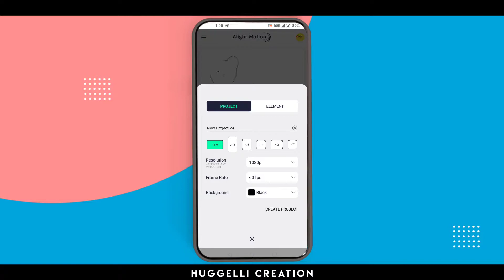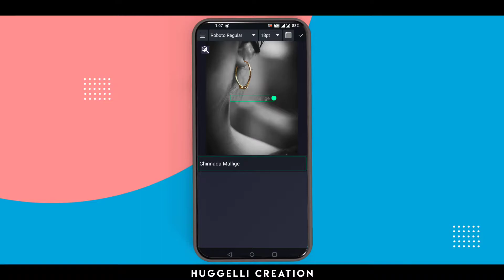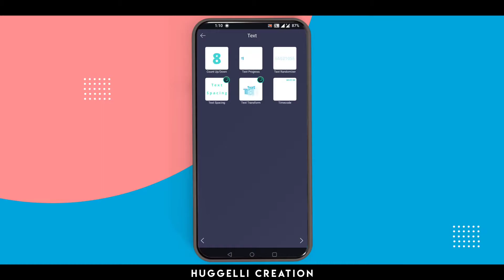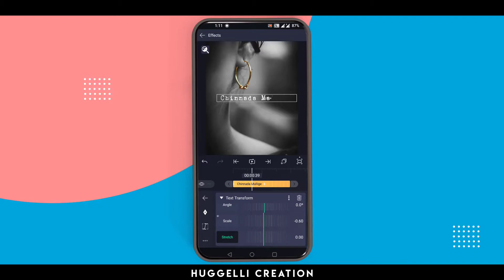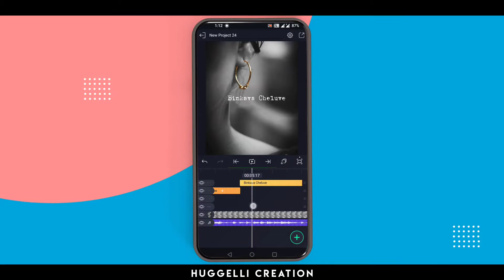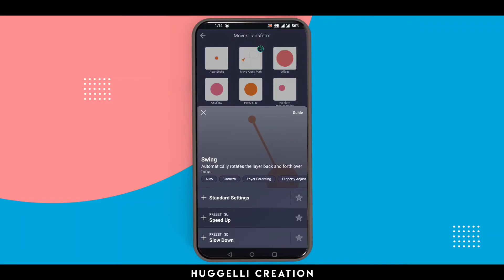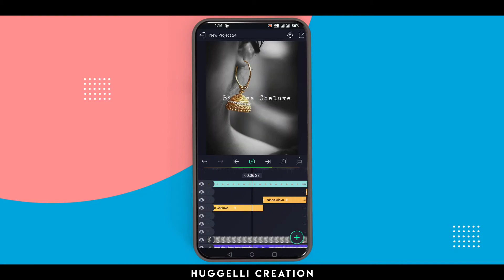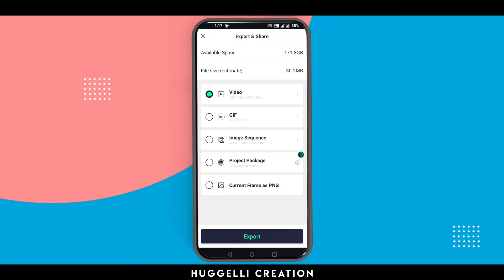New treding instagram Lyrical Video || Alight Motion⚡|| Huggelli Creation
Still Lot More Tutorials To Come 😊| If You
H U G G E L L I  C R E A T I O N 🔔

Lyrical Videos Are Very Interesting Way Of
Representing Any Music Video Which Also
Helps In Really Knowing The Lyrics For Those
who always Sings Wrong Lyrics.
If You Ever Seen Lyrical Videos In Whatsapp Or
In YouTube And Assumed Of Making One of
Your Own, Then This Tutorial Is For You
Just Follow The Easy Steps Shown In The

Questions follow

Another Videos Watch

HUGGELLI CREATION
Huggelli Creation

belongs to respected owners, not mine.Thanks
to them

personally if You are against an upload which
You may have rights to the music, instead
of contacting YouTube about a Copyright

ONOTE:AlI Content used is copyrightto
Huggelli Tech pro. Use or commercial Display
or Editing of the content withoutProper
Authorizationis not Allowed.

ONOTE: Some Images, Musics, Videos,
Graphics,

musicbylahar
youtu.be/z20cNs DVR1Q

Alight Motion is free to use with basic features
and a watermark on videos you create. There
are several paid membership options in the app
to remove the watermark and access premium
features.
Alight Motion requires at least 1.5GB of RAM to
be installed and run effectively.
This is a new application. While we've done
our best to make sure it it works well on a
wide range of phones, we are a small team and
sometimes make mistakes.

Queries Solved:

New Trending Lyrical video Editing Tutorial
2021 || Alight Motion New text preset
Lyrical video Alight Motion 2021
alight motion text swing shake
alight motion text animation tutoriala
alight motion